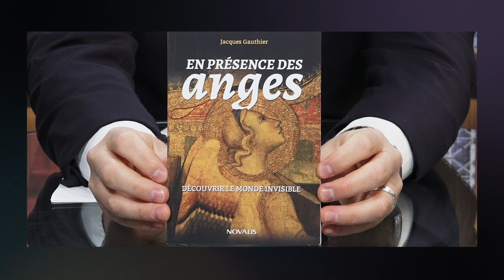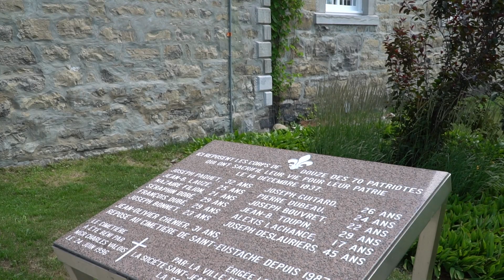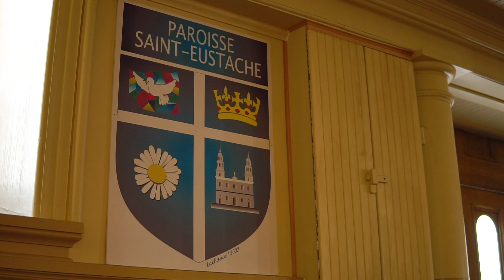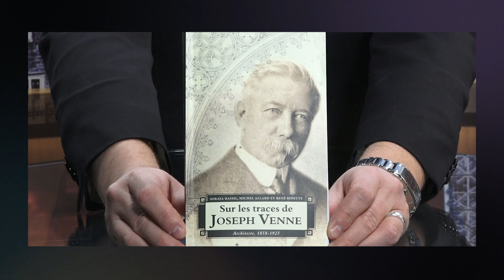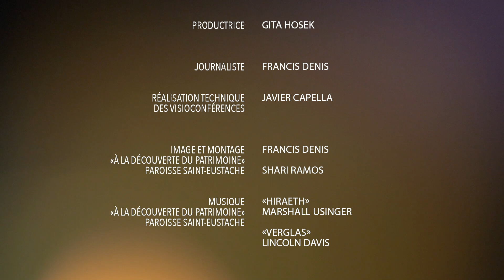Église en sortie 16 novembre 2020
Cette semaine à Église en Sortie, Francis Denis reçoit le théologien et auteur Jacques Gauthier pour parler de son livre "En présence des anges". On vous présente un reportage sur l'église Saint-Eustache du diocèse de Saint-Jérôme. Dans la troisième partie de l'émission, on s'entretient du livre "Sur les traces de Joseph Venne" avec l'historien et professeur Michel Allard.